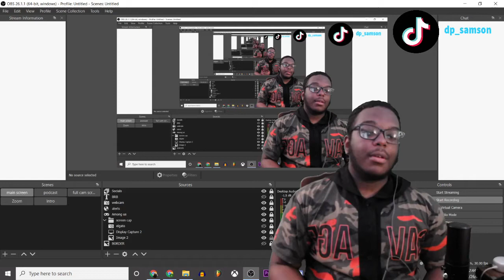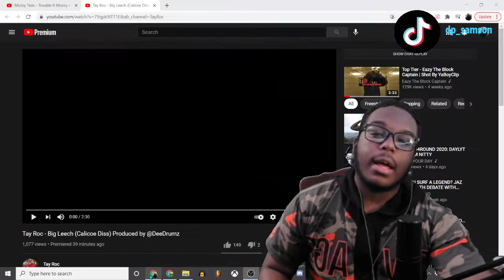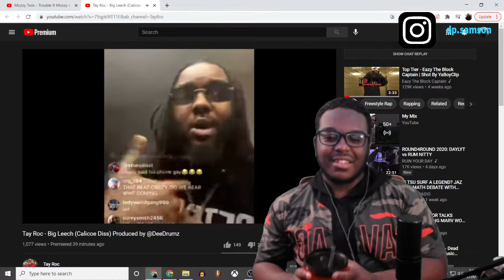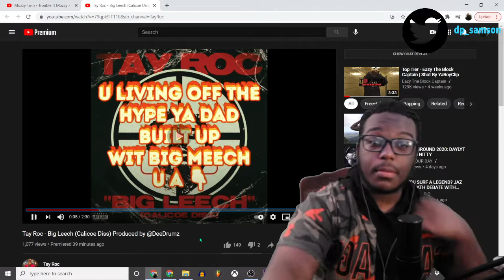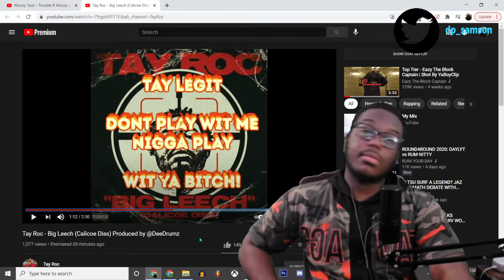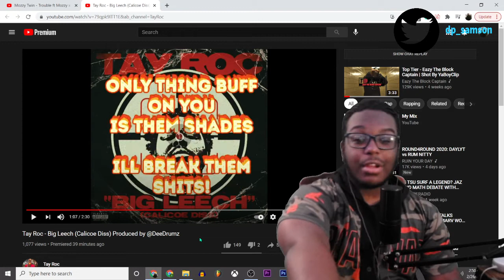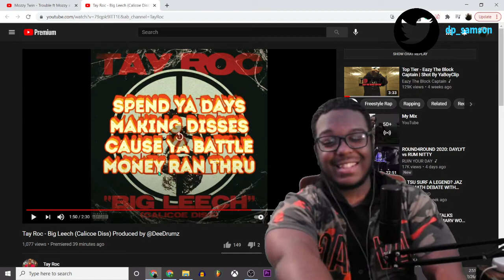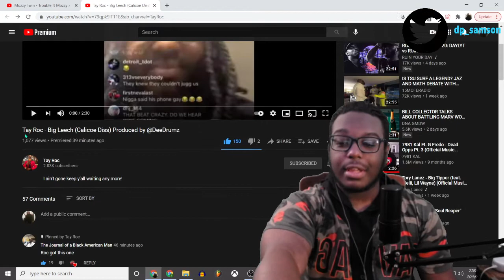Tay Roc - Big Leech (Calicoe Diss) (REACTION)